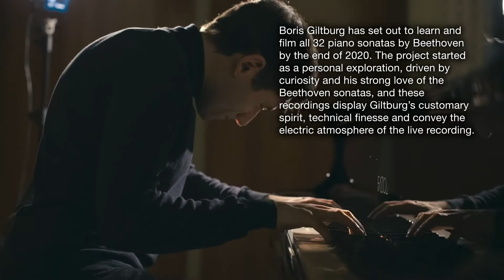Boris Giltburg performs Beethoven’s Complete Piano Sonatas (Vols. 4–6)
Boris Giltburg, piano

BEETHOVEN, L. van: Piano Sonatas Nos. 12-15 (Beethoven 32, Vol. 4)

Boris Giltburg has set out to study and film all of Beethoven’s 32 piano sonatas by the end of 2020. The project started as a personal exploration, driven by curiosity and his strong love of the Beethoven sonatas. These performances display Giltburg’s customary spirit and technical finesse, and also convey the electric atmosphere of the live recording. Volumes 1 to 3 can be heard on Naxos 9.70307, 9.70308 and 9.70309.

BEETHOVEN, L. van: Piano Sonatas Nos. 16-18 (Beethoven 32, Vol. 5)

Boris Giltburg has set out to study and film all of Beethoven’s 32 piano sonatas by the end of 2020. The project started as a personal exploration, driven by curiosity and his strong love of the Beethoven sonatas. These performances display Giltburg’s customary spirit and technical finesse, and also convey the electric atmosphere of the live recording. Volumes 1–4 can be heard on Naxos 9.70307–10.

BEETHOVEN, L. van: Piano Sonatas Nos. 19-22 (Beethoven 32, Vol. 6)

The first five volumes (9.70307–9.70311) of Boris Giltburg’s traversal of Beethoven’s 32 piano sonatas have been received with much acclaim. ‘[Giltburg brings] us closer to the spontaneous feel of a live performance... on this form Naxos’s cycle looks set to be something special.’ (Malcolm Hayes, BBC Music Magazine, on Sonatas Nos. 4–7 / 9.70308). ‘The slow movements, which Giltburg plays without affectation but with all the more sensitive differentiation and intelligence, are very beautiful and gripping (Remy Franck, Pizzicato on 9.70308). ‘The B flat Sonata... typifies what one might hope for in a traversal of familiar repertory by an outstanding young artist: fresh perspective on terrain one thought one knew. (Patrick Rucker, Gramophone, on Sonatas Nos. 8–11 / 9.70309).

Previous releases in the series

BEETHOVEN, L. van: Piano Sonatas Nos. 1-3 (Beethoven 32, Vol. 1)

BEETHOVEN, L. van: Piano Sonatas Nos. 4-7 (Beethoven 32, Vol. 2)

BEETHOVEN, L. van: Piano Sonatas Nos. 8-11 (Beethoven 32, Vol. 3)

Other highly acclaimed Beethoven recordings featuring Boris Giltburg

BEETHOVEN, L. van: Piano Concertos Nos. 1 and 2 / Rondo, WoO 6

BEETHOVEN, L. van: Piano Sonatas Nos. 8, 21, 32